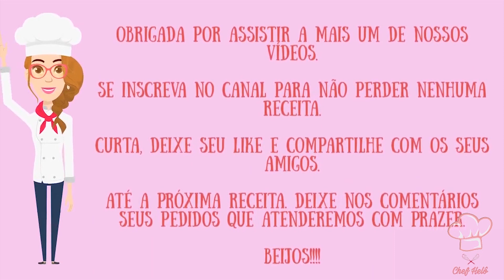Mac'n'Cheese By Chef Helô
Como Fazer Mac'n'Cheese By Chef Helô

FELIZ NATAL PESSOAL!
E nesse dia especial trouxemos uma receita clássica, mas que simboliza um outro feriado norte americano, o Dia de Ação de Graças.
O Dia de Ação de Graças, conhecido em inglês como Thanksgiving Day, é um feriado celebrado sobretudo nos Estados Unidos, no Canadá e nas ilhas do Caribe, observado como um dia de gratidão a Deus, com orações e festas, pelos bons acontecimentos ocorridos durante o ano, ou seja, combina muito com o nosso Natal não é verdade?
Então, nada mais justo do que fazermos esse CrossOver entre esses dois feriados e trazermos para o nosso Natal essa receita maravilhosa.

Lista de Compras para essa Receitinha:
*Macarrão "Joelho ou Caracol"
*Cheddar
*Gorgonzola
*Parmesão
*Pimenta Síria
*Manteiga Sem Sal
*Farinha de Trigo
*Alho
*Noz Moscada
*Leite
*Creme de Ricota

Categoria: Prato Principal - Almoço - Jantar - Ação de Graças - Família - Amigos